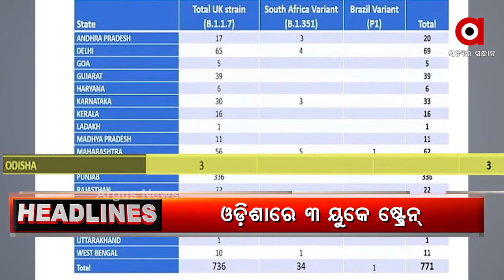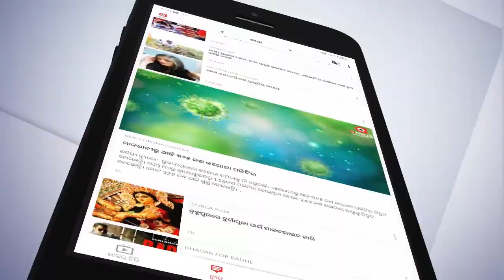Headlines 6 PM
ଓଡ଼ିଶାରେ ଆକ୍ରାନ୍ତଙ୍କ ମଧ୍ୟରେ 3 ୟୁକେ ଷ୍ଟ୍ରେନ୍...

ରାଜ୍ୟରେ 24 ଘଣ୍ଟାରେ 170 ନୂଆ ପଜିଟିଭ...

ମିଳିବ କି ମହିଳାଙ୍କ ପରିଚୟ?...

ଜବରଦଖଲ ଜମି ବିକ୍ରି ନାଁରେ ଠକେଇ...

ଆଜି ଯକ୍ଷ୍ମା ଦିବସ... ମାରାତ୍ମକ ରୋଗ ସଂପର୍କରେ କେତେ ସଚେତନ ଜନତା...

ତାତିରୁ ନାହିଁ ମୁକ୍ତି... ଆସନ୍ତା ସପ୍ତାହେ ଜଳିବ ଓଡ଼ିଶା...

ନୂଆ ଜୀବନ ପାଇବେ ସନ୍ତୋଷ... ଗୋଡରେ ବଢୁଥିଲା ମାଂସ...